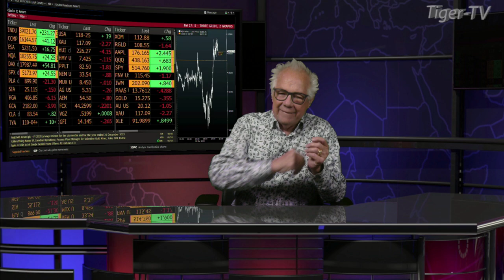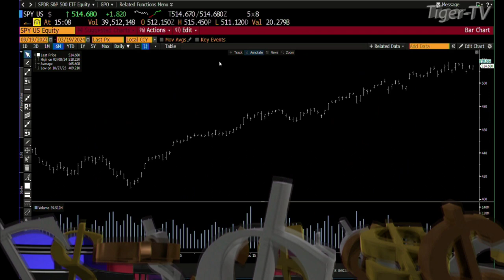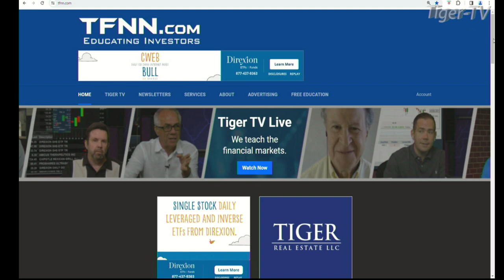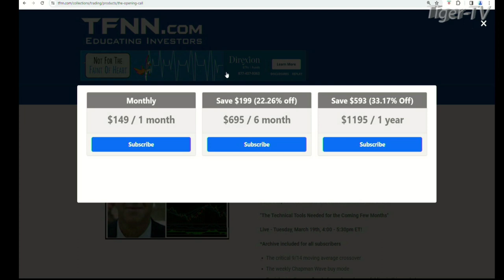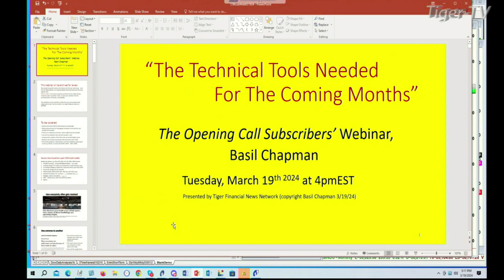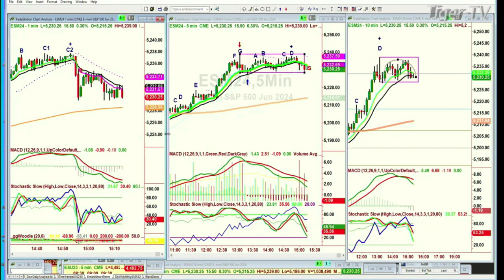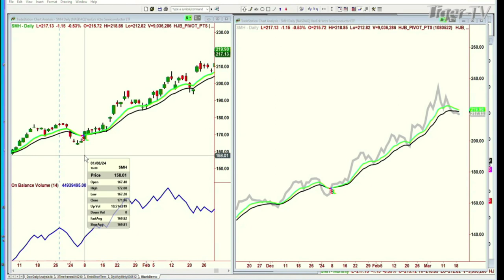March 19th, Daily Market Recap And Announcement of Basil Chapman's Live Webinar - 2024